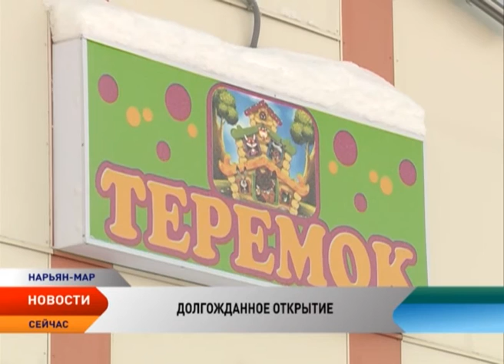Маленькие новоселы. На Лесозаводе заработал новый детский сад на 220 мест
Детский сад «Теремок» в поселке Лесозавод принял первых посетителей. Так сбылась мечта нарьян-марских малышей и их родителей. Дошкольное учреждение на улице Заводской распахнуло свои двери для 220 ребят от полутора лет до подготовительного к школе возраста.

Красивые новые игрушки, яркая мебель, интерактивное оборудование. Такой подарок для ребят сделала «Ненецкая нефтяная компания». Красивое современное здание стало украшением развивающегося микрорайона города.

Как отметили представители городской власти, на сегодняшний день это самое современное и хорошо укомплектованное образовательное учреждение округа. В Детском саду «Теремок» будет работать 12 групп, включая коррекционную и речевую группу.